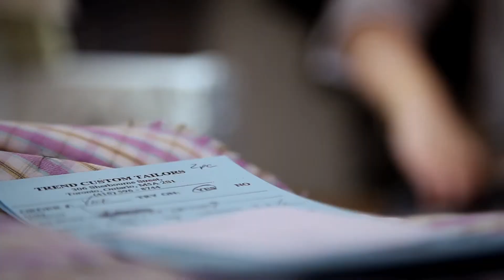Trend Custom Tailors Vignette # 1: Jan 11, 2012.mov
Candid shots of our team doing what they love the most - making Bespoke garments.